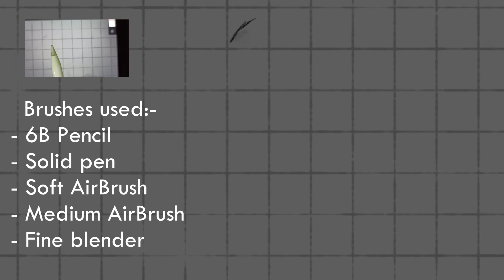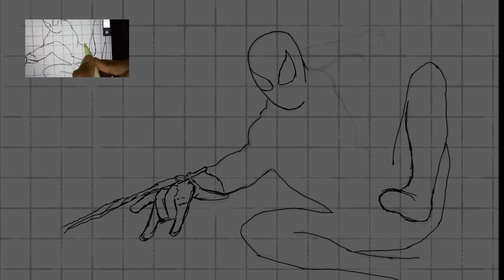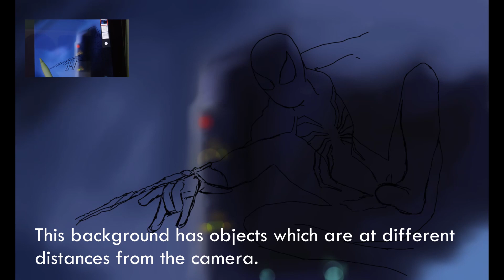Drawing Spider-Man | Digital art | Tips and tricks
Hope you liked my video! I hope to turn this into a series, where I draw all the avengers.